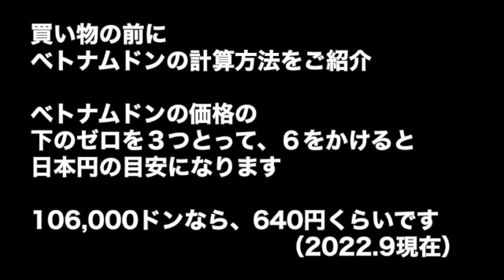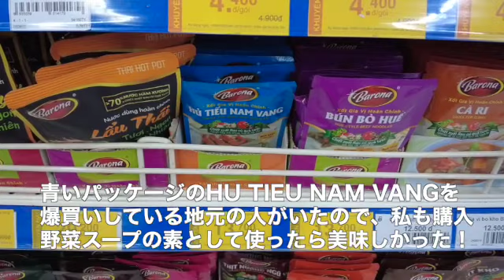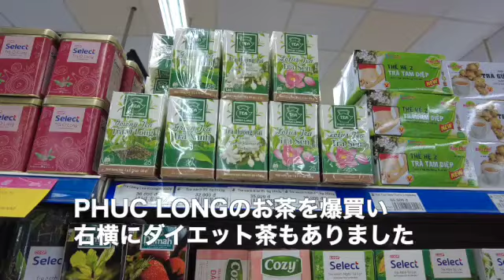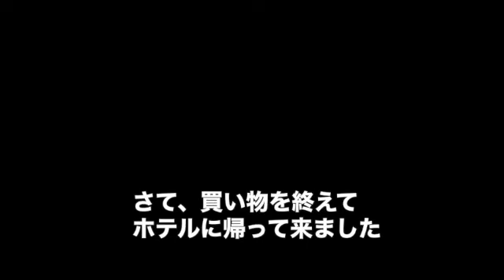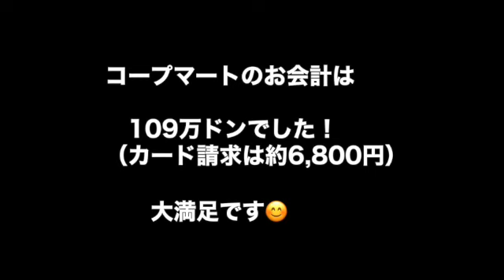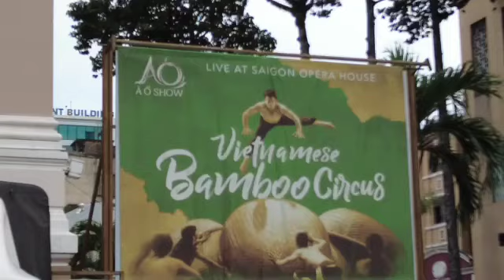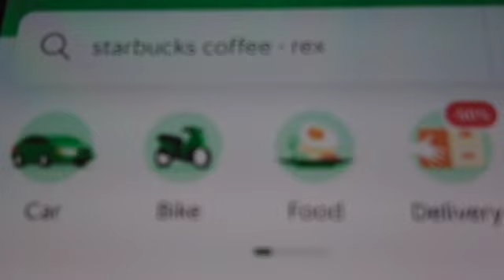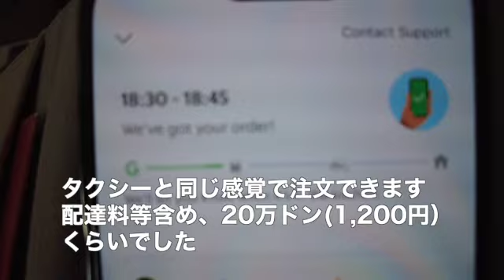ホーチミン③【JGC修行尼&SFC平会員の海外女一人旅】スーパーで買い物・ドンコイ通り散歩・Grabフードに挑戦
2022年9月のホーチミン旅行・４日目の動画です！
前日に弾丸日帰りハノイをして疲れていたので、この日は休息モードで過ごします。
コープマートで食材や生活用品を買い込んだり
久しぶりのドンコイ通りを散歩してコロナの影響を目の当たりにしたり
Grabのデリバリーに挑戦したりしました。

✈️【もくじ】
 0:00   タクシーで移動
 0:14    コープマート到着
 0:37    ベトナムドンの計算のポイント
 0:50    買い物
 3:57     買ったもの紹介・ベトナムスイーツの食レポ
 4:43    遅めのランチ
 4:53    PARKSONのユニクロ・コーナン
 5:02    ドンコイ通り散歩
　　　   PARKSONから、ホーチミン人民委員会庁舎、
　　　  ホーチミン歌劇場、Huong Sen Hotel交差点まで歩きました
11:24    Grabデリバリーの注文に挑戦
12:05    商品が届く（いろいろな意味で衝撃）
12:20   次回動画の予告

✈️【今回の旅行について】
コロナ以後、初めての海外旅行に行って来ました。
2022年9月7日から、日本入国時のPCR検査が不要になり、海外渡航をためらっていた理由がなくなりました。
とはいえ、あまりに久しぶりなので、不安なこともたくさん…
あと、何より航空券が高すぎる！

そこで、海外復帰１回目の旅は、予定を変更しやすい特典航空券で行くことにしました。
万が一のことが起きても、ちょっと安心です。
ANAの手持ちのマイル数だと、東南アジアが最遠。ここは迷わず、大好きなベトナムに決定！

5泊7日のベトナム・ホーチミン旅です。
途中、日帰りでハノイにも行きます。
ホーチミンは何度も訪れているので、リピーター目線での旅になります。何度訪れても飽きないホーチミンの魅力をお届けしたいと思います！

なお、この動画の解説やつぶやきは全てテロップにしています。そのため、ミュートでご覧いただいても、それなりにお楽しみいただけます😊

✈️【動画内の観光スポット・お店の一覧】
Co.opmart Nguyễn Đình Chiểu
　168 Nguyễn Đình Chiểu, Phường 6, Quận 3, Thành phố Hồ Chí Minh
Hoa Túc Saigon
　74/7 Hai Bà Trưng, Bến Nghé, Quận 1, Thành phố Hồ Chí Minh
Cửa Hàng Parkson Lê Thánh Tôn An Phước
　39 Lê Thánh Tôn, Bến Nghé, Quận 1, Thành phố Hồ Chí Minh
Ủy ban nhân dân Thành phố Hồ Chí Minh
　Số 86 Lê Thánh Tôn, Bến Nghé, Quận 1, Thành phố Hồ Chí Minh
Hotel Continental Saigon
　134 Đồng Khởi, Bến Nghé, Quận 1, Thành phố Hồ Chí Minh
Nhà hát Thành phố Hồ Chí Minh
　07 Công Trường Lam Sơn, Bến Nghé, Quận 1, Thành phố Hồ Chí Minh

✈️【自己紹介】
三度の食事より、飛行機に乗ること＆旅することが好きなミドルエイジ(あえてイングリッシュ)です。
地味な一人旅なので、キラキラ系の旅行動画ではありません。旅で自分を探す年齢でもなくなってしまいましたので、そういうアツイ感じも無いです。
日常に疲れ気味の女が、旅先で羽を伸ばすところをご覧いただくチャンネルです。（PRになっていないですね…）

2011年にSFCを解脱し、しばらくANA偏愛を貫いてきましたが、2022年にひょんなことからJGC修行を始めました。
JGCの回数修行は本当に楽しいので、先立つものさえあれば、JGPとかダイヤモンド修行も回数修行で挑みたいくらいです。
JGC修行はいくつか動画を作りましたので、そちらもお楽しみいただけたら嬉しいです。

あと、ゆくゆくはSFCとJGCのダブルホルダー（紫組）ならではの旨みやお得なポイント、逆に困ったことなど、紫組のリアルをお伝えしていきたいと思っています。
例えば、旅先のラウンジ探検や上級会員の優遇の紹介など、航空修行に興味がある方や修行僧のモチベーションになったら嬉しいです。

刺激や大爆笑はありませんが、安心して流しておけて、ちょっとだけ面白いチャンネルを目指しています。

✈️【BGM】
カバチのお散歩体操　MAKOOTOさん
マリンバマーチ　shimtoneさん
くるくるバルーン　かずちさん
腹ペコうさぎの大冒険　秦暁さん